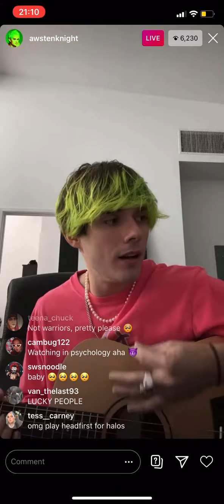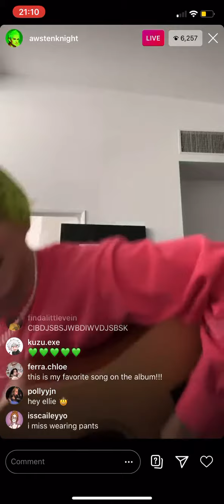I miss having s*x... acoustic